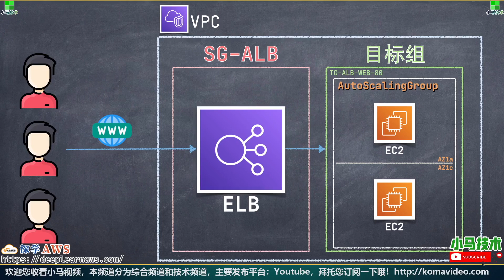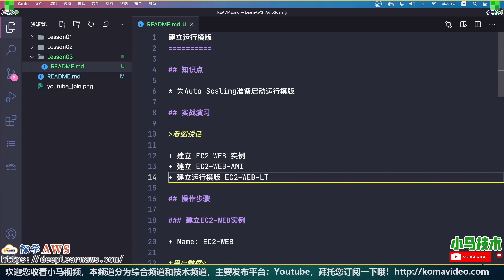AWS Auto Scaling 中文入门使用教学 - 建立运行模版